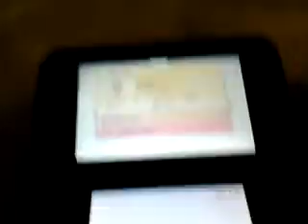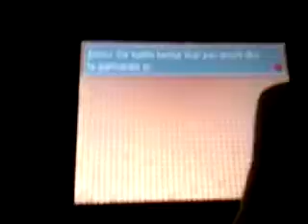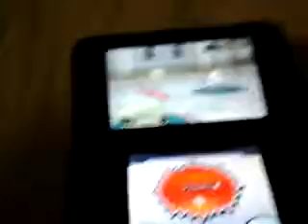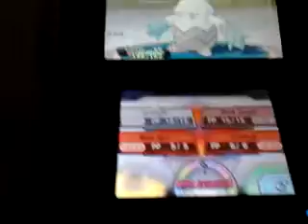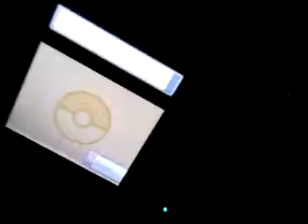Pokemon alpha sapphire gameplay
Please subscripbe  for  more